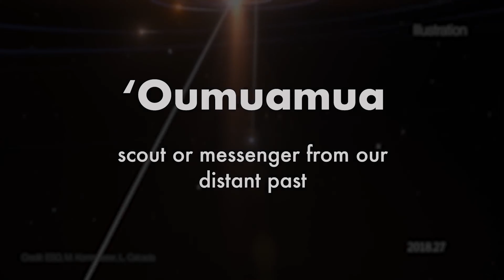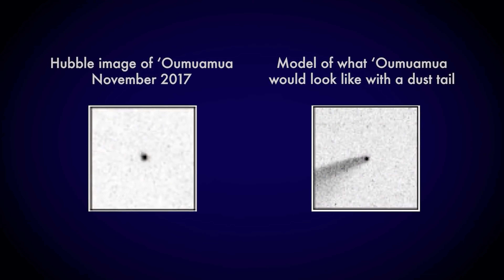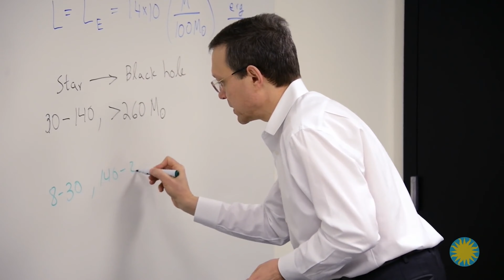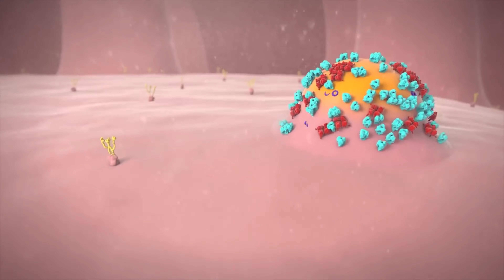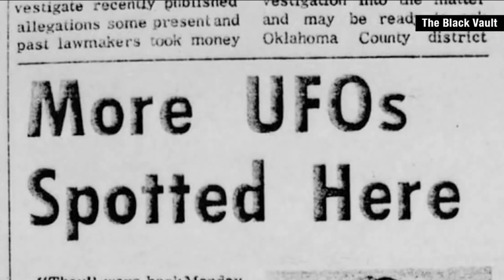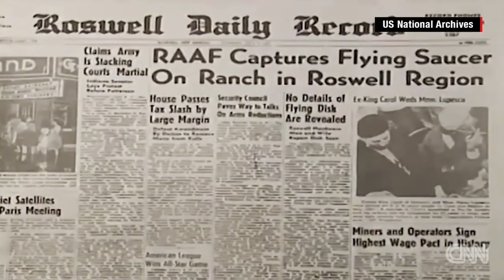UFO NEWS: Aliens are real? (2021) - The UFO Show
Welcome to the latest episode of The UFO Show, where we examine the most compelling UFO stories of the recent past. In this episode, we learn we may have been visited by some extraterrestrial material just a few years ago, and we get excited for the news that the U.S. Government will be declassifying all of their UFO info this year!

Show Synopsis: Have you ever seen a UFO - or thought you had? Are you fascinated by the very idea that Aliens, ETs, and Invaders from Mars exist not only in our imaginations... but beyond the stars? Do you hope one day we’ll have a Close Encounter of *any* kind with a being from another world? You’re not alone! With more and more sightings of UFOs happening across the globe, we aim to be your go-to resource for the most eye-opening images and reports of extraterrestrial life. Everything from footage of un-explainable space crafts to newly uncovered evidence of extraterrestrial life - If it’s “out there,” you’ll find it in here!

THE UFO SHOW is Written by Eric Walkuski, Narrated by Jason Hewlett, Edited by Jason Morris and Produced by John Fallon and Executive Produced by Berge Garabedian.